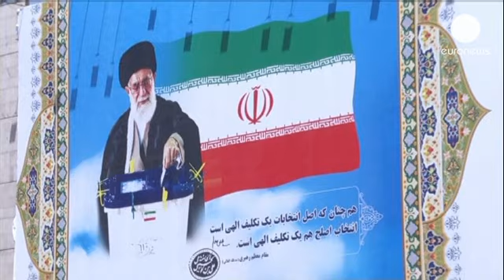Iran presidential rivals attack nuclear negotiator Jalili in TV debate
Iran's final TV debate between next weekend's presidential election candidates has seen the...

Iran's final TV debate between next weekend's presidential election candidates has seen the hardline nuclear negotiator Saeed Jalili attacked by rivals over his record.

The fears of world powers that Tehran may be trying to build atomic bombs have seen sanctions intensified.

The former Foreign Minister Ali Akbar Velayati told Jalili:

"You haven't advanced even one step. Sanctions have been increasing every day, and the pressure is mounting on the people. The art of diplomacy is that you ease the sanctions and stop them from increasing while preserving the nuclear rights."

"The West are buying time so that the sanctions hit the economy more seriously. Do you call this resistance?" said former Revolutionary Guards Commander Mohsen Rezaei.

Former negotiator Hasan Rowhani questioned Iran's nuclear priorities, calling for more focus on the economy. Nuclear technology was fine, he said, "but only when people can make ends meet, when factories and industry run smoothly".

And there was still more criticism of Jalili from Tehran's mayor, Mohammad Bagher Ghalibaf. "We need a shift in the managerial approach, and one part of this change relates to foreign policy. Diplomacy has not brought about the acceptable results we expected," he said.

Jalili, thought to be close to Iran's Supreme Leader Ayatollah Ali Khamenei, defended his stance saying the previous "soft" strategy on the nuclear issue had failed.

Although he is seen as a frontrunner he is evidently facing stiff competition.